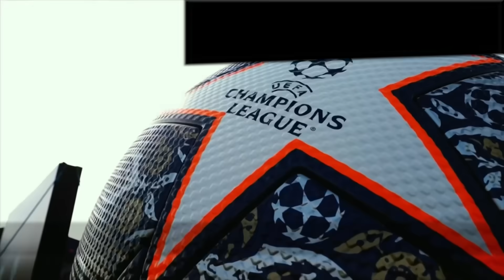Canción Manchester City vs Inter Milan 1-0 (Parodia GALA - Freed from desire)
Parodia Musical de GALA - Freed from desire [Official Video]

1. The purpose and character of the use: The use is transformative. Its meaning is different because it is a musical parody with the purpose of entertaining.
2. The nature of the work: They are factual works that happened in a stadium and that could have been filmed with a phone.
3. The amount and substantiality of the portion: I am not borrowing the 93 minutes of the game, but borrowing small bits of 2 seconds. The video in total is less than 3 minutes, much less than 95.
4. Plus, courts have accepted the use in cases involving parodies.